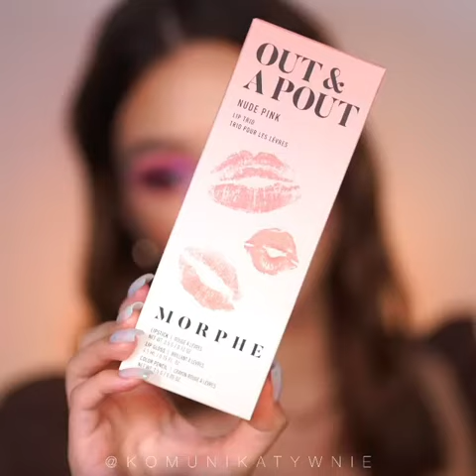Pretty Savage Glam Look | komunikatywnie